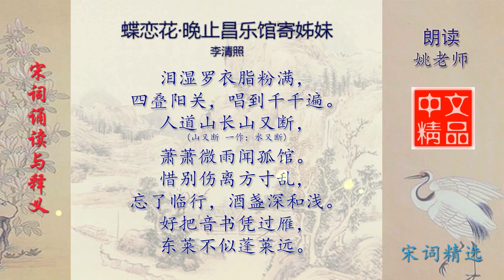蝶恋花·晚止昌乐馆寄姊妹 宋代 李清照